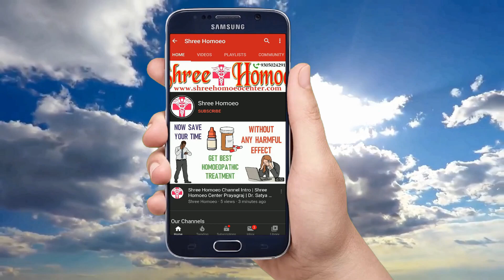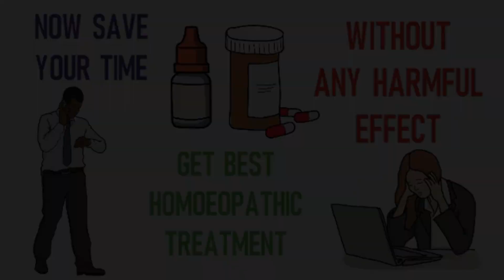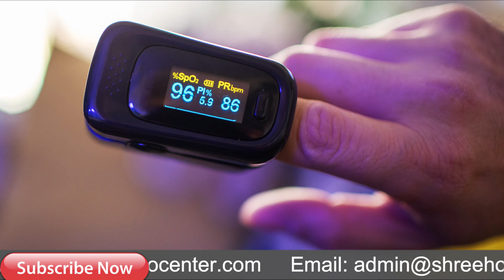Oxygen Level बढ़ाने का सबसे आसान तरीका | Oxygen level badhane ke upay | Improve oxygen level at home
My self Dr. Satya and I explain Health Tips & Medical Education & Treatment and Homeopathic Medicines in a simple language. Today I explain about oxygen level badhane ke upay, oxygen level kaise badhaye, how to increase oxygen level in body, oxygen level in covid patients, ghar par oxygen level kaise badhaye in hindi, corona me oxygen level kaise badhaye, oxygen level kitna hona chahiye, oxygen level kaise check kare, oxygen level badhane ka gharelu upaye, oxygen level badhane ka tarika, oxygen ki kami ke liye kya karen, oxygen kaise badhaye, how to increase oxygen in body, improve oxygen level at home, so watch the full video to know it.

Dr. Trust (USA) Finger Tip Pulse Oximeter
NOYMI Finger Tip Pulse Oximeter
HealthSense Fingertip Pulse Oximeter
BEURER PO80 PULSE OXIMETER
Flipkart Pulse Oximeter Deals

1. Trial Treatment Plan Rs.700

2. Basic Treatment Plan Rs.1000

3. Advance Treatment Plan Rs.1500

4. Internation Treatment Plan Rs. 2000

Mode of Payments :

1.

2. Paytm, Google Pay, Phone Pay on 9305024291

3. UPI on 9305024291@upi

4. Bank Transfer

Thanks & Regards
Shree Homoeo